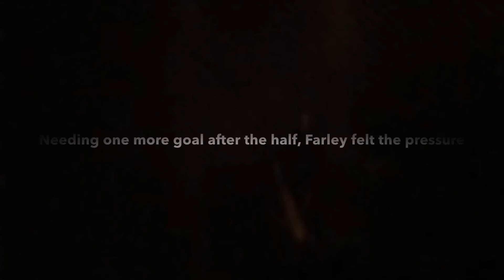Farley Breaks Berm Field Hockey Scoring Record